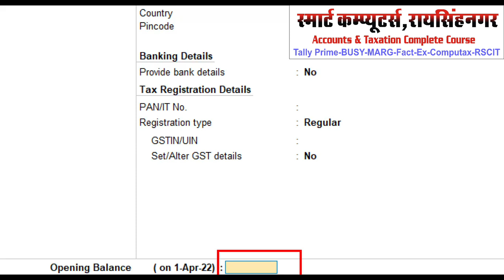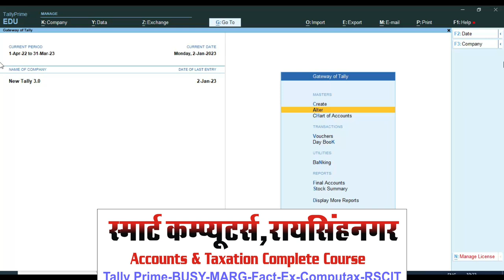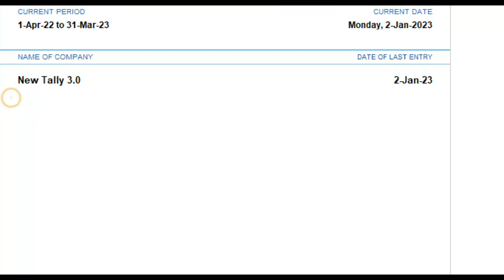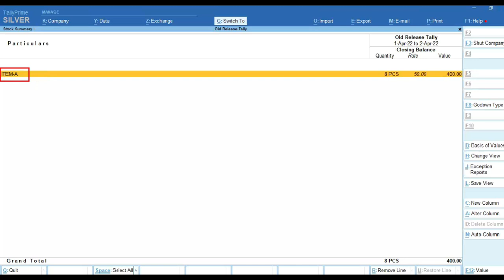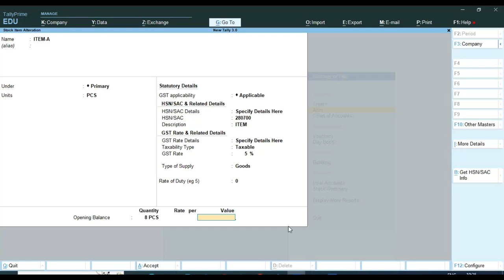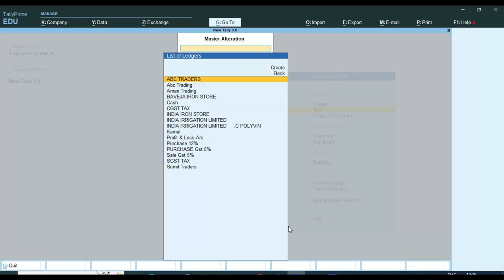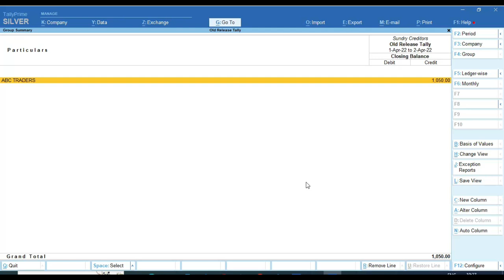Opening Balance in Tally Prime | Quantity And Value In Stock Items in tally prime |Tally Prime 3.0